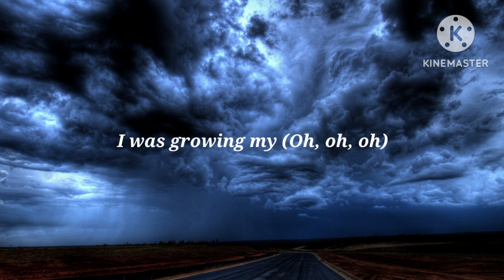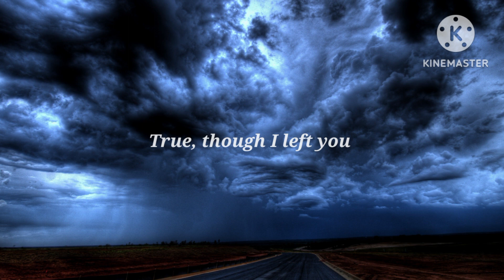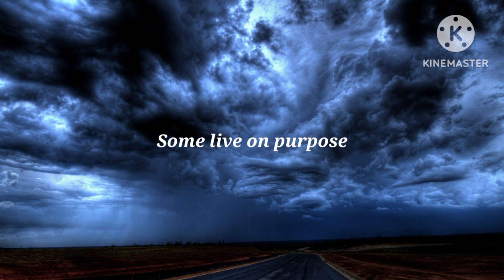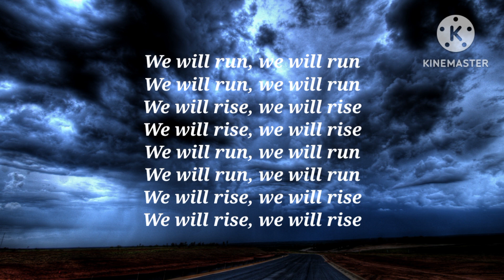Leviathan — Raury (Lyrics)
Leviathan by Raury 2019
Song and image do not belong to me